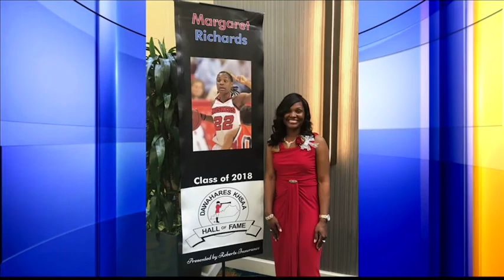Sunday Sitdown with Margaret Richards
Alabama A&M Women's Head BAsketball Coach Margaret Richards stopped by the WZDX Studios for a Sunday Sitdown interview